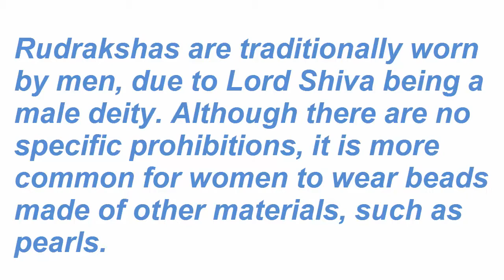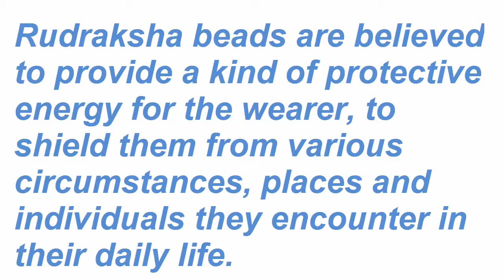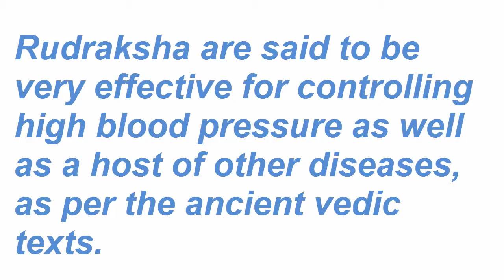925 सिल्वर की शुद्ध रुद्राक्ष माला : Manufacturer - रुद्राक्ष के फायदे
रुद्राक्ष अपने विभिन्न गुणों के कारण व्यक्ति को दिया गया ‘प्रकृति का अमूल्य उपहार है’ मान्यता है कि रुद्राक्ष की उत्पत्ति भगवान शिव  के नेत्रों से निकले जलबिंदुओं से हुई है. अनेक धर्म ग्रंथों में रुद्राक्ष के महत्व को प्रकट किया गया है जिसके फलस्वरूप रुद्राक्ष का महत्व जग प्रकाशित है. रुद्राक्ष को धारण करने से समस्त पाप नष्ट हो जाते हैं इसे धारण करके की गई पूजा हरिद्वार, काशी, गंगा जैसे तीर्थस्थलों के समान फल प्रदान करती है.

रुद्राक्ष की माल द्वारा मंत्र उच्चारण करने से फल प्राप्ति की संभावना कई गुना बढ़ जाती है. इसे धारण करने से व्यक्ति को सकारात्मक ऊर्जा प्राप्त होती है. रुद्राक्ष की माला अष्टोत्तर शत अर्थात 108 रुद्राक्षों की या 54 रुद्राक्षों की होनी चाहिए अथवा सत्ताईस दाने की तो अवश्य हो इस संख्या में इन रुद्राक्ष मनकों को पहना विशेष फलदायी माना गया है. शिव भगवान का पूजन एवं मंत्र जाप रुद्राक्ष की माला से करना बहुत प्रभावी माना गया है तथा साथ ही साथ  अलग-अलग रुद्राक्ष के दानों की माला से जाप या पूजन करने से विभिन्न इच्छाओं की पूर्ति होती है.